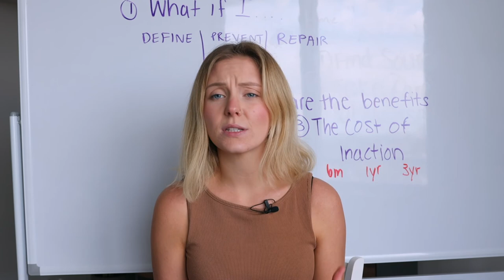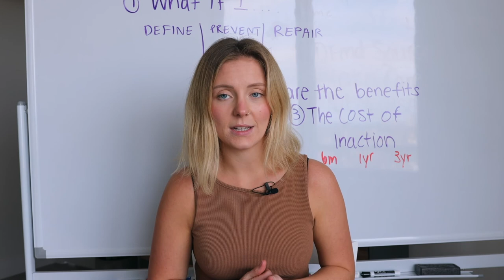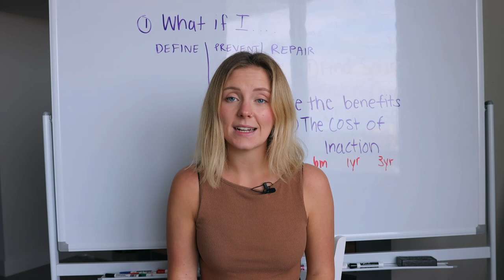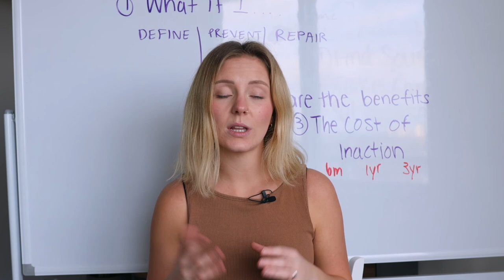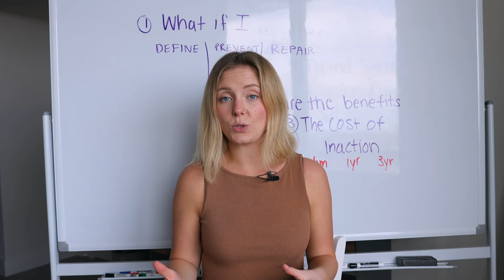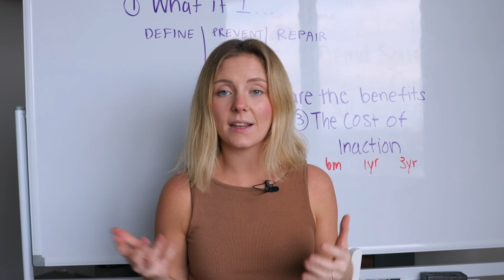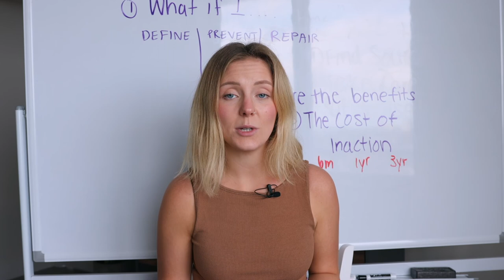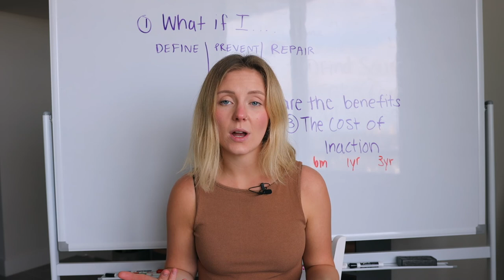How To Be Mentally Strong and Become a Resilient Parent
How many of you can say that you lost some part of you since having kids? Are your goals the same? Do you have an increased amount of fear?
What stops us from taking action is inevitably fear...always.
What if we instead of focusing on what we wanted, focused on the things that would stop us (fear) and what we could do to prevent and repair?

Raising Me While Raising You

//how to be mentally strong, how to be mentally strong in basketball, how to be mentally strong in life, how to be mentally strong running, how to be mentally strong ted talk, how to be mentally and emotionally strong, how to be mentally tough, how to be tougher, how to become mentally strong, how to build mental toughness, david goggins, emotions, mental toughness, motivation, motivational speech, motivational video, personal development, self discipline, self improvement, stress//